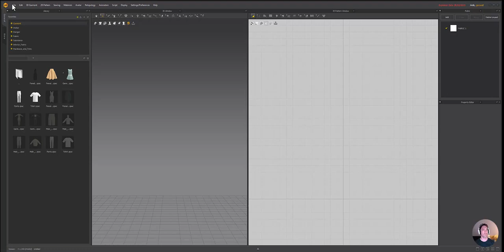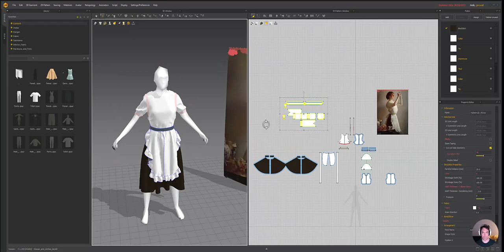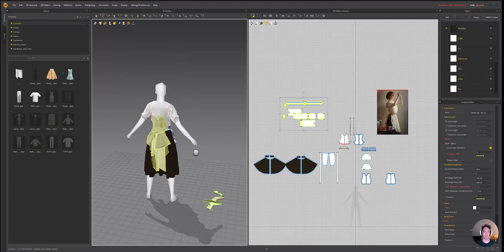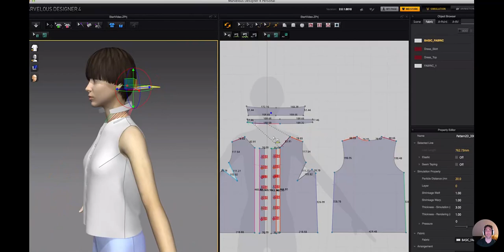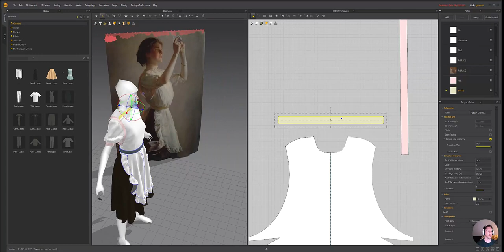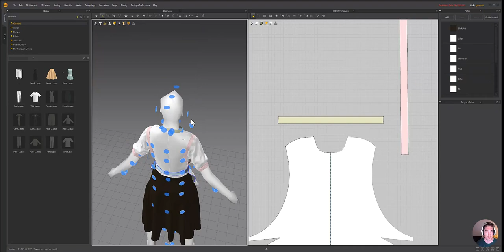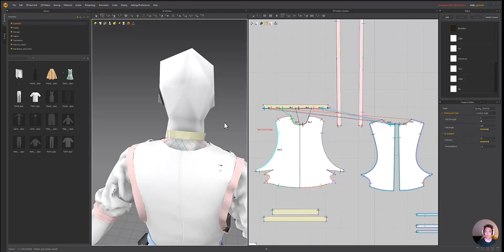Game Dev Everyday Day 76: Collars and Arrangement Points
Updating the dress colors and adding a standing collar in Marvelous Designer. Used arrangment points when adding the collar as a way to wrap the collar around the neck before the simulation even started. Also, shift clicking when sewing helped; it'll automatically break up the sewing points across each curve.